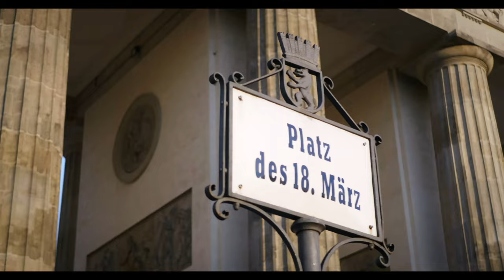Berlin City | Deutschland | Germany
Berlin Daytrip | Walking through the City of Berlin | Germany | Tourist | UHD 4K | 柏林|德国|游客

One day in Berlin Mitte, the capital of Germany (Deutschland). A short tourist tour passing by some of Berlin's popular tourist sights such as the Berlin Wall, Brandenburger Tor, Checkpoint Charly, Reichstag, Museumsinsel,  Siegessäule, Berliner Dom, Festival of Lights and more.

The footage for this video has been shot in 2016, using a Panasonic DMC GH4R (4K UHD V-LOG)

SOME GEAR
ΞΞΞΞΞΞΞΞΞΞΞΞΞΞΞΞ
DJI Ronin S
DJI Mavic Pro

FOLLOW TRIPFABRIK
ΞΞΞΞΞΞΞΞΞΞΞΞΞΞΞΞ